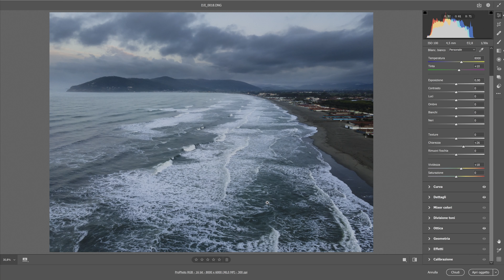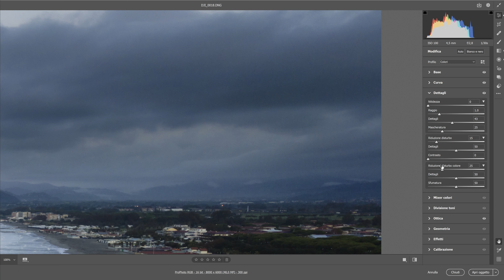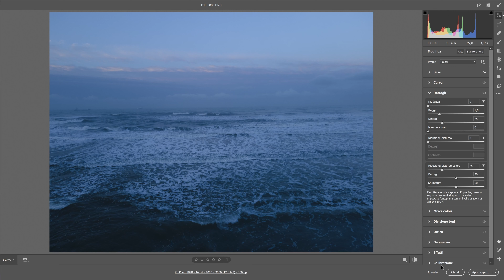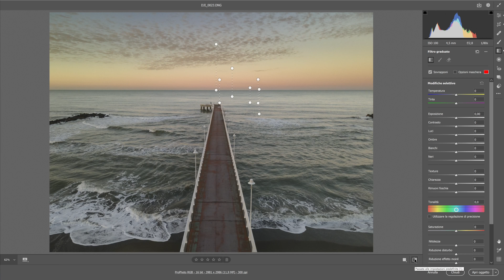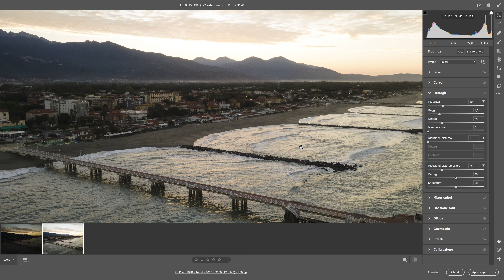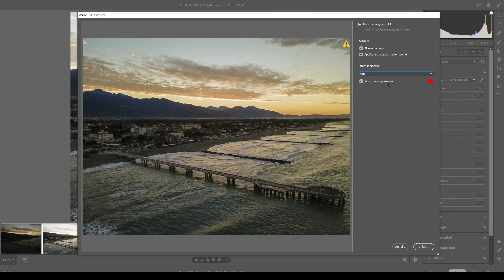DJI Mavic Air 2: Primi passi con questo fantastico drone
In questo video vi mostro il nuovissimo Mavic Air 2, un drone davvero interessante che ho acquistato per allargare il tipo di foto che posso realizzare e per creare nuovi contenuti video per il canale!
DJI Mavic Air 2
DJI Mavic Air 2 Fly more combo

0:00 Introduzione
3:18 Descrizione drone
9:32 Analisi RAW da12 e 48 mpx

► Attrezzatura Foto
Sony RX100IV
Osmo Action
Nikon D750
Nikon 16-35 f/4 VR
Nikon 20 1.8 G
Nikon 50 1.8 G
Tamron 70-300 VC USD
Tamron 100-400 VC USD
Il mio treppiede
Filtro ND 64 IR 100x100
Filtro GND 0.9 Medium
Holder filtri 100 mm

► Attrezzatura Video
Luci per Video
Led Video
Microfono Lavalier
Microfono shotgun
Microfono a condensatore
Registratore audio esterno